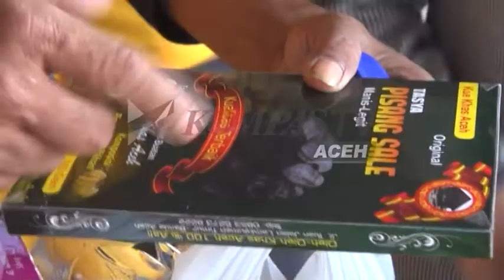PESERTA KEMAH ILMIAH KUNJUNGI SENTRA EKONOMI KREATIF | KOMPAS TV ACEH_12072017